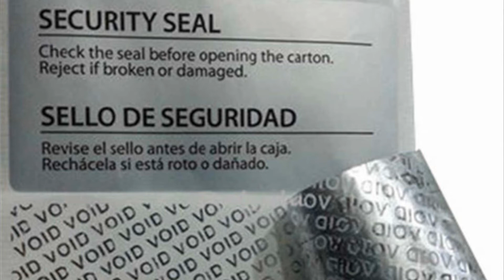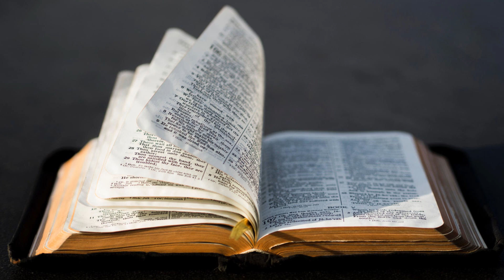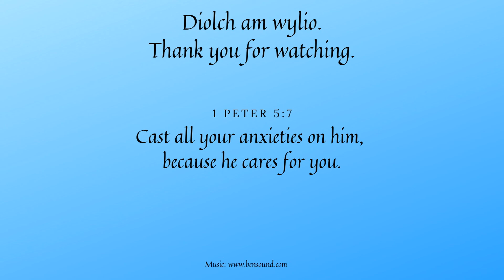Welcome to the second of our 'virtual' worship services.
We hope that you are all feeling involved and that you still feel connected to one another even though you are physically apart. Warm wishes to you all.